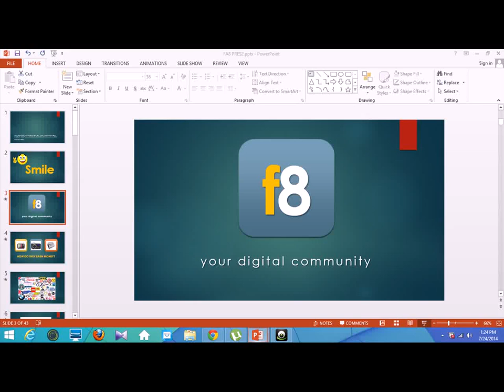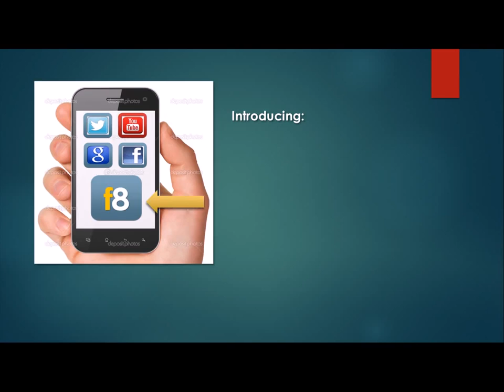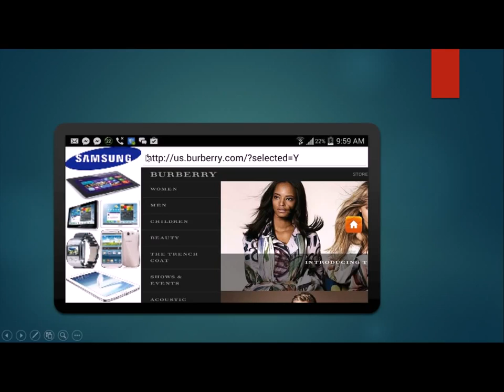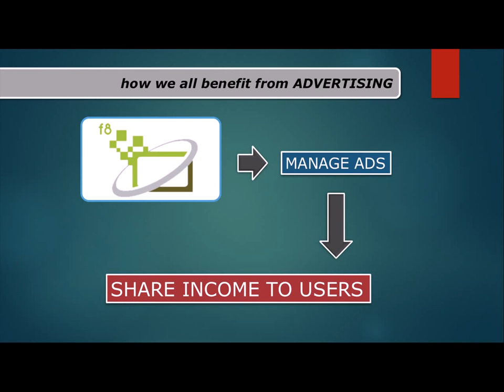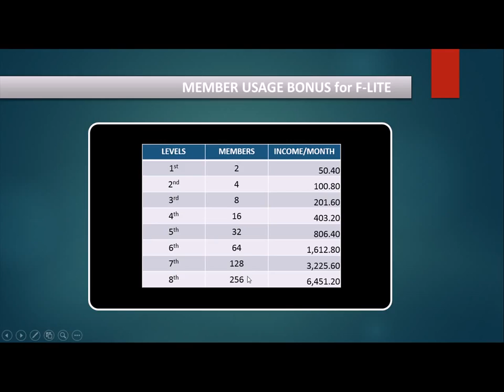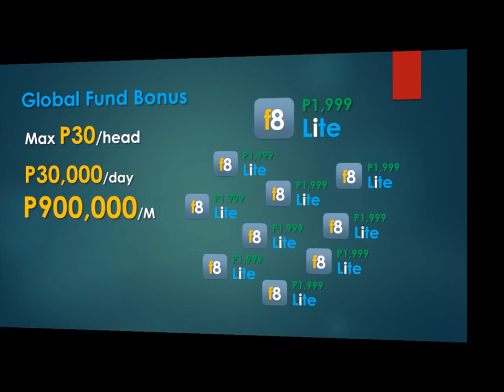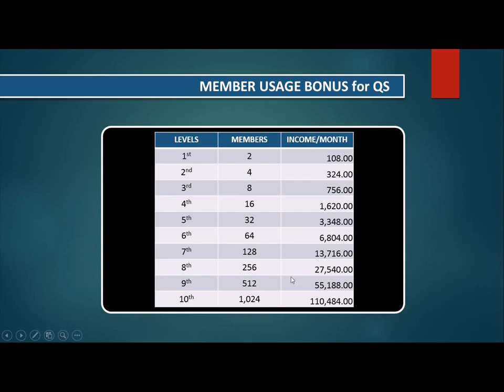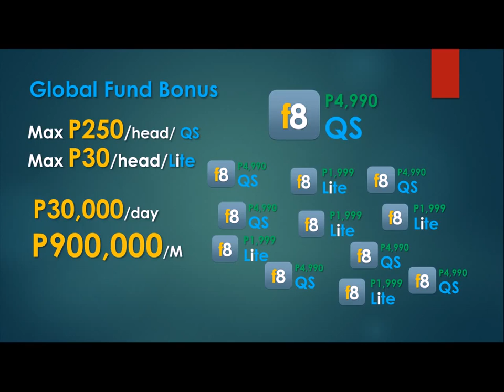f8 digital community New Presentation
Introducing the newest and latest Internet browser that pays you per minute you use it...

Are you paid to use Facebook?
Are you paid to use Google search engine?
Are you paid to use Youtube?
Are you paid to use Skype?
Are you paid to use Twitter?

Now you can get paid by just being online whether browsing the net, posting status on Facebook and Twitter, etc.

Definitely No selling, No recruiting

FACIL-IT-8 COMMUNICATIONS CORP (F8)

F8 is a new mobile application that lets you earn from 50,000 pesos up to 400,000 pesos (depending on your subscription type) by just being online. By using the F8 browser you get paid to browse the net, post status on Facebook, Twitter, etc., advertise online your existing business...